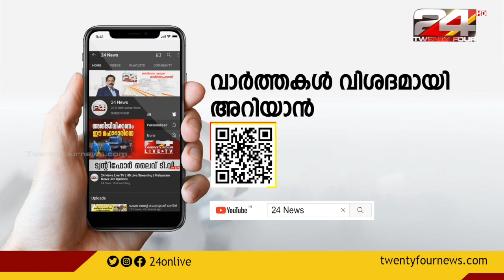പൊലീസിൽ വീണ്ടും വീട്ടുജോലി വിവാദം